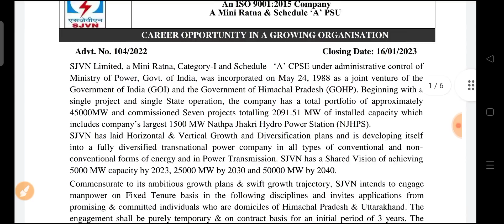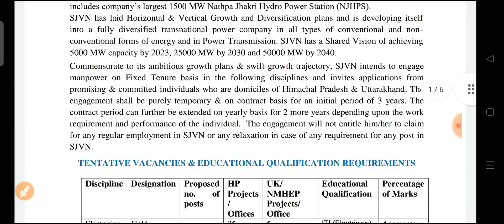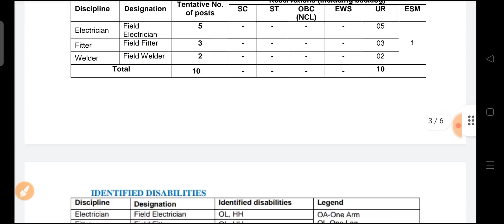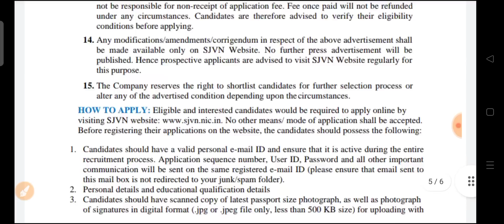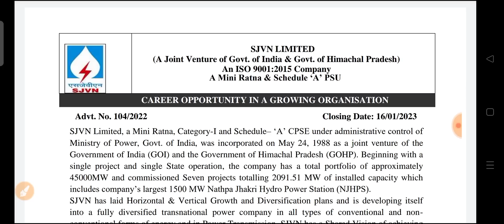Powerplant Jobs Vacancy 2022| SJVN ITI Jobs Vacancy| SJVN Recruitment 2022